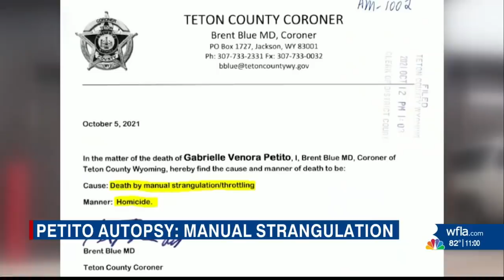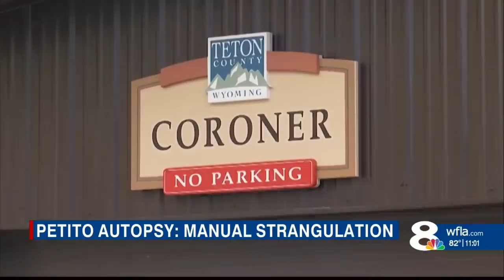‘His words are garbage’: Gabby Petito’s mother responds to Laundrie lawyer statement